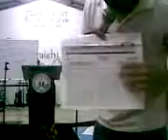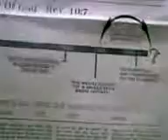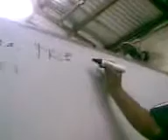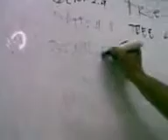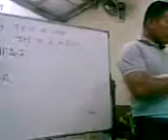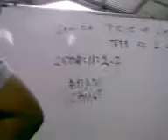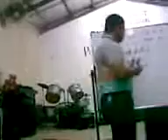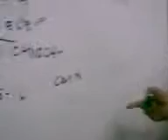Testimony Reports of Revelatory Subjects 1.15.17 Manalitenglishers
simon malachi shared about noah,  rj acaso shared about the bible,
ferdinand sustento shared christophany,  magellan share adamic fall.

ENGLISH VIDEOS - search youtube key word "EndtimEnglish"